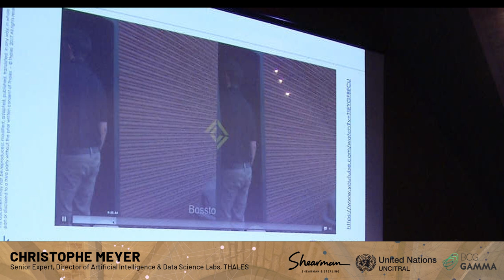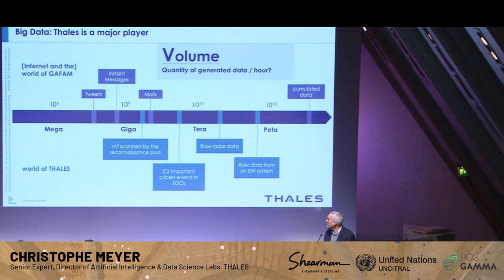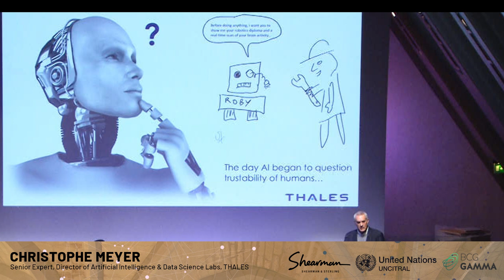Christophe Meyer | Artificial Intelligence for Critical Systems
Universal Artificial Intelligence: Levelling the Playing Field - Artificial Intelligence Applied.
Shearman & Sterling - United Nations UNCITRAL - BCG Gamma

Christophe Meyer, Senior Expert, Director of Artificial Intelligence & Data Science Labs; THALES

15 November 2019 - Collège des Bernardins, Paris Ve

PANEL I – DEMYSTIFYING ARTIFICIAL INTELLIGENCE

PANEL II – ARTIFICIAL INTELLIGENCE CONTEXTUALISED

• DEBATE I: NATIONAL POLICIES AND INTERNATIONAL CHALLENGES

• DEBATE II: THE HUMAN FACTOR

PANEL III – ARTIFICIAL INTELLIGENCE APPLIED

PANEL IV – ARTIFICIAL INTELLIGENCE IN LAW: ARTIFICIAL INTELLIGENCE v. HUMAN JUDGMENT

• DEBATE III: LEGAL CAUSALITY v. ALGORITHMIC CORRELATION